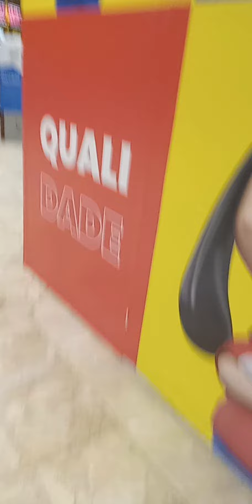WALKADA NO MADUREIRA SHOPPING